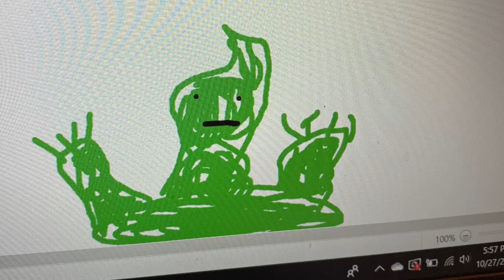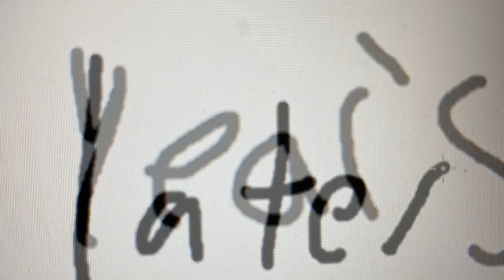Goop The Movie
Pixar
Dreamworks
Goop 2 releases Saturday come back to figure out why?